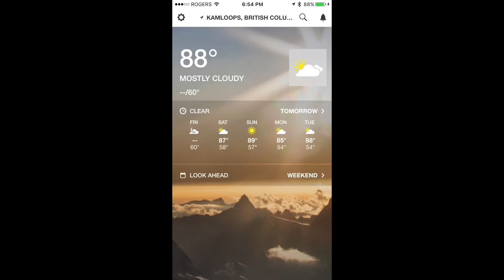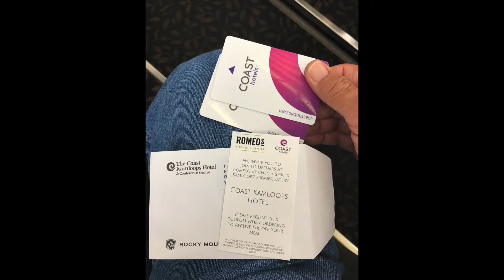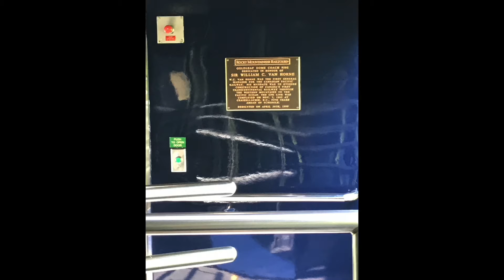Rocky Mountaineer July 2017, Vancouver, BC to Banff, Alberta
So, last year I was messing around and made an iMovie of our July 2017, Rocky Mountaineer train trip which was from Vancouver, BC to Banff, Alberta. After the train trip we flew into San Francisco and spent 11 days driving to San Diego. We stayed in San Fran, Monterey, Cambria, Los Angeles and San Diego.

Complete video was shot with my iPhone. iPhone model: whatever was new at that time.